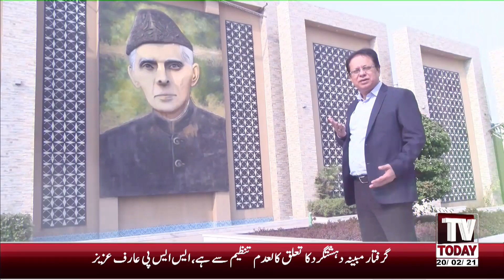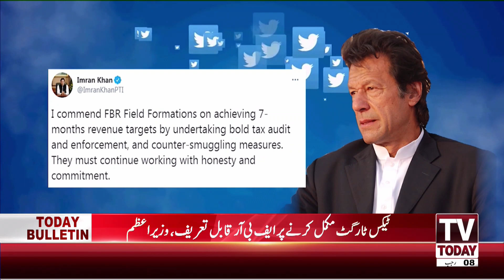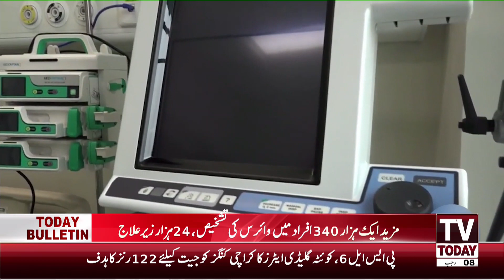9:00 PM | COMPLETE NEWS BULLETIN | 20 FEBRUARY 2021 | TV TODAY